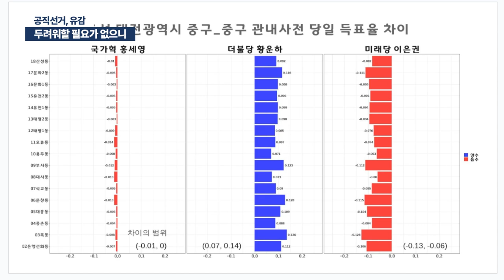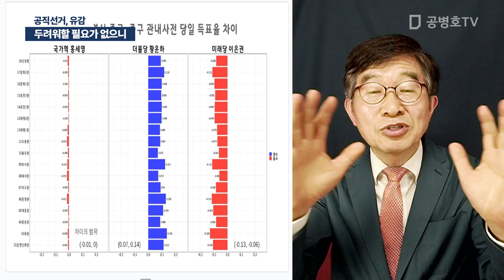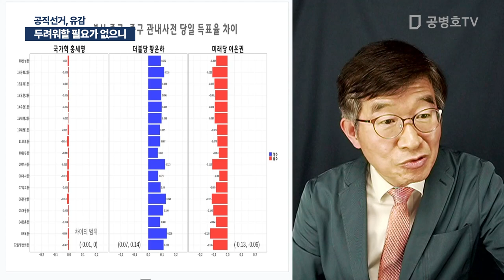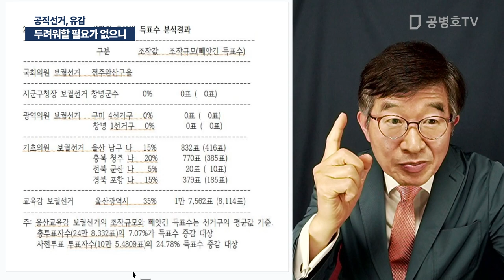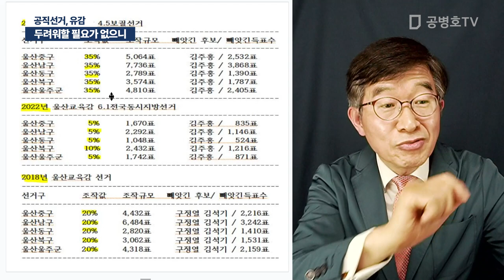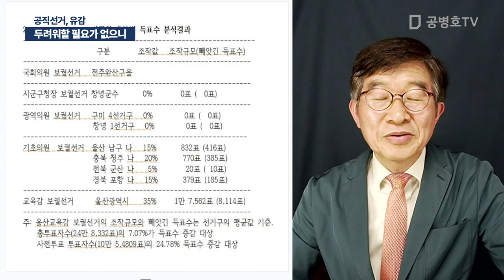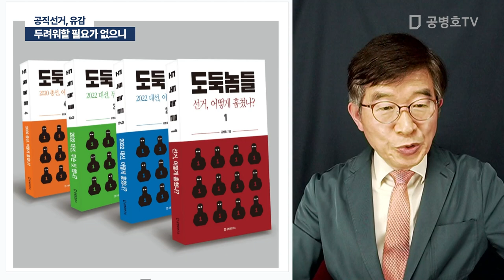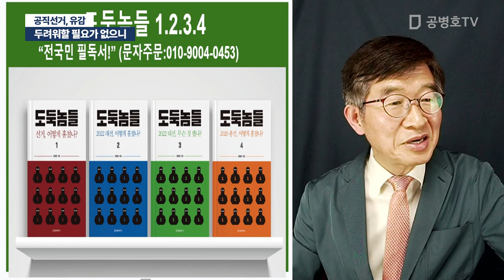두려워할 필요가 없으니 / 공직선거, 유감 [공병호TV]